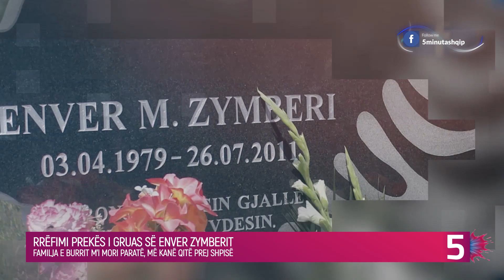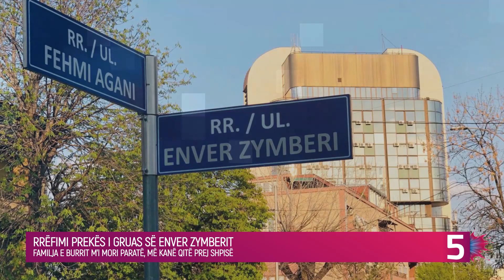Familja e burrit m'ka qitë prej shpisë e mi kanë marrë paret, rrëfehet gruaja e heroit Enver Zymberi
Në ditën e Policisë së Kosovës, është kujtuar polici Enver Zymberi. Bshkëshortja e tij, Drita Zymberi, është rrëfyer për gjendjen e saj dhe të fëmijëve të saj, pas vrasjes së burrit të saj, që u shpall hero. Ajo ka paditur familjen e bashkëshortit, pasi thotë se ia kanë marrë paratë dhe e kanë lënë pa strehë.

Njëmbëdhjetë vite më parë, në një aksion policor në veri, u vra polici i njësisë speciale, Enver Zymberi. Ai kishte lënë pas gruan shtatzënë me tre fëmijë.

Tani ajo thotë se jeton në Vushtrri, në një banesë rreth 50 metra katrorë, e cila i është falur dhe mbijeton me një pension, që e merr pas vrasjes së burrit.

“Më kanë qitë prej shpisë. Tash jam për momentin në banesë, me katër fëmijët. Më kanë çu me i tërheq 32 mijë euro. Kam qenë e pavetëdijshme, kam qenë në ndikim të barërave”, thotë ajo në një rrëfim në ATV.
“M’i kanë marrë paratë, kanë bërë pagesë të një shtëpije”, thotë bashkëshortja e Zymberit.

Ajo thotë se kërkon vend të punës e madje për këtë i është adresuar edhe ministrit të Punëve të Brendshme, Xhelal Sveçlës.

“Më kanë premtu, prit për një kohë, por e kam parë që nuk ka asgjë”, thotë zonja Zymberi.

Ajo tregon se për momentin jeton me fëmijët në një banesë në Vushtrri, të cilën e ka të falur.

“Prej të ardhurave nuk kemi, përveç pensionit dhe familja ime”, thotë ajo.

Paratë të cilat iu dhanë si ndihmë, pas vrasjes së burrit të saj derisa ishte në detyrë, thotë se ia mori vjehrri i saj dhe me to kanë blerë një shtëpi, në të cilën thotë se nuk jeton ajo.

“Dy javë pasi u vra bashkëshorti im, kanë blerë shtëpi në Vushtrri dhe më kanë çuar mua t’i tërheq 32 mijë euro”, thotë ajo.

Ajo thotë se me djalin e kanë paditur familjen e bashkëshortit të saj për përfitimet.

“Në mos gaboj, lënda është në Mitrovicë, por akoma nuk na kanë thirrur, as asgjë. Edhe pse ata të burrit po thonë se e kanë hequr atë lëndë, por nuk besoj, se pa ma thirrur mua, nuk e tërheqin”, thotë gruaja e policit të vrarë.

“Me ato të holla, unë e kam blerë shtëpinë, por ajo është në emër të kunatit të madh”, rrëfen Drita Zymberi.

Kepi i tundimeve episodi fidan rita  mos me braktis nkosove show robi plaket kur do vet big brother vip kosova couple rn shqipet me plis humbesi fiton enigma shqip rasim avdyli its my home it's my home valon maloku vala mala

its my home live  perputhen sot